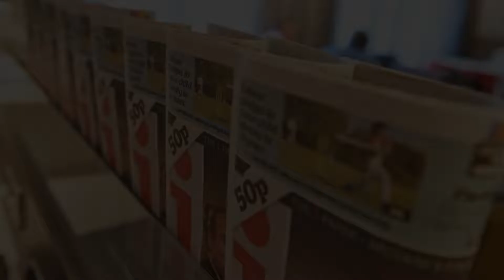Holiday Inn Northampton West M1 Junc 16, an IHG Hotel, Northampton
About Property:
Just 4 km from the M1, the Holiday Inn Northampton West is set in attractive gardens in the village of Flore. The hotel offers a modern fitness centre, a restaurant, bar and free parking on site.
The Holiday Inn Northampton has spacious rooms with satellite TV and pay movies. Each room also has a private bathroom with a power shower and hairdryer.
The hotel’s Conservatory Restaurant offers traditional meals and a full English brea...
Property Type: Hotel
Address: High Street, Northampton, NN7 4LP, United Kingdom
Searching For
1. Holiday Inn Northampton West M1 Junc 16 - an IHG Hotel - Northampton
2. Holiday Inn Northampton West M1 Junc 16 - an IHG Hotel - Northampton Address
3. Holiday Inn Northampton West M1 Junc 16 - an IHG Hotel - Northampton Rooms
4. Holiday Inn Northampton West M1 Junc 16 - an IHG Hotel - Northampton Amenities
5. Holiday Inn Northampton West M1 Junc 16 - an IHG Hotel - Northampton Offers and Deals
Audio Credit:
Track Title: Blank Slate
Artist: VYEN